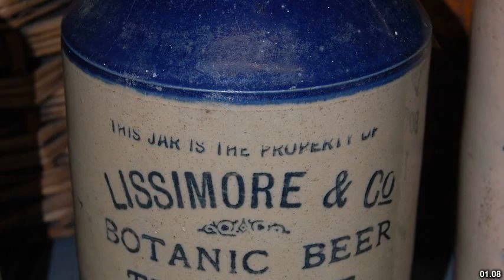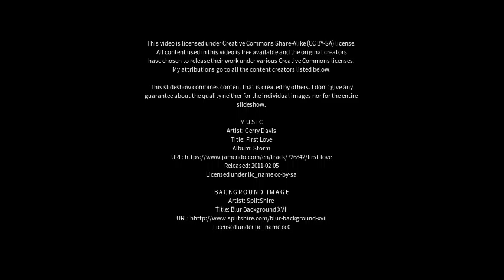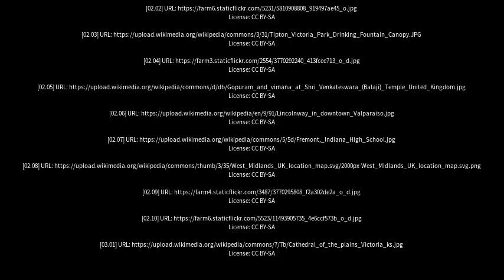Best places to visit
Best places to visit - Tipton (United Kingdom) Best places to visit - Slideshows from all over the world - City trips, nature pictures, etc.